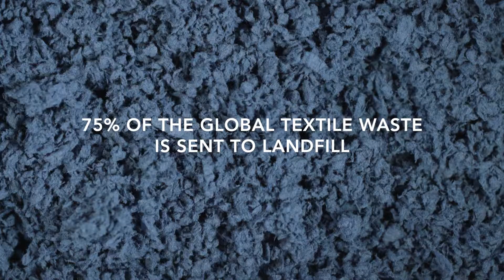Towards a new Matter - Milan Friedrich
This biodegradable mono-material has been created without the need of adding a binding chemical, as it is entirely composed of natural resources and locally generated waste and scraps. This manufacturing process has allowed recycled textile fibers to be converted into modular expandable elements that can be arranged within architectural spaces, into space-separating structures, thus generating spatial subdivisions or rooms within rooms, according to the user’s need.
The resulted elements have a high strengths and a stone-like aesthetics without loosing the warm and soft tactility of textiles. What began as a research of discarded textiles, became a production technique that can be contribute to apply the principles of reduction, reusing and recycling of textile.